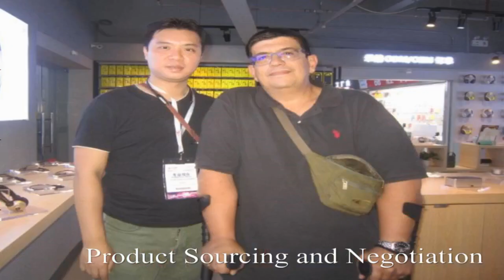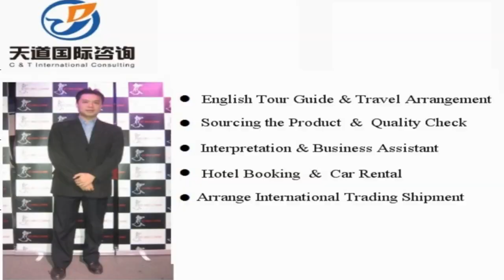Translator and interpreter in Fushun, China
Vchat: huangyiyun328
Skype: michael_328_2

Hi, This is Michael,  a professional interpreter/translator, sourcing agent, business assistant, personal travel tour guide in Fushun City, Liaoning Province, China.

Our Detailed Services:

1. Sourcing--could guide you to the wholesale markets and factories for sourcing products with your price and high quality easily !

2. Quality control -- to stay in factory during manufacture to make sure the factories are according to the request production from your side.

3.Shipping -(Express/Air/CONTAINER) -- arrange shipment and work out customs documents and certificates such as packing list,commercial invoice,Certificate of Origin

4. Translation & Interpretation -- follow customer to any city in China ,be your own translator or interpreter. Conference Interpretation(simultaneous/consecutive interpretation),etc.

5. Business Assistant – manage day-to-day operations of business and help keep everything running smoothly.

6. Market research Service: gather information about target markets for our client for helping their business strategy.

7. Travel Arrangement and Plan:  Provide the best itinerary for our client’s trip.

8. Personal tour Guide Service: Provides assistance, information on cultural, historical and contemporary heritage to people on organized tours

9. Car rental—driver service and car pick up anywhere in every city of China.

10. Flight & Train Booking

11. Hotel Booking

12. Business Consultant:  provides professional or expert advice in the fields like Marketing, Export and Import, Human Resource, Public Relationship, Government Policy, Marketing Research, Company Set Up.

Wechat: huangyiyun328
Skype: michael_328_2